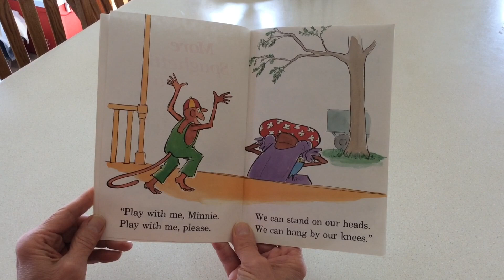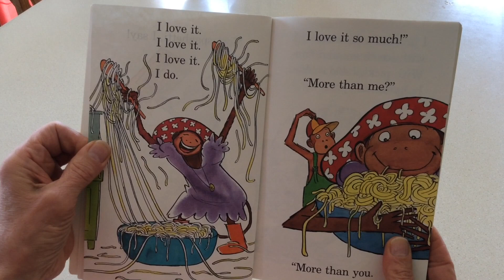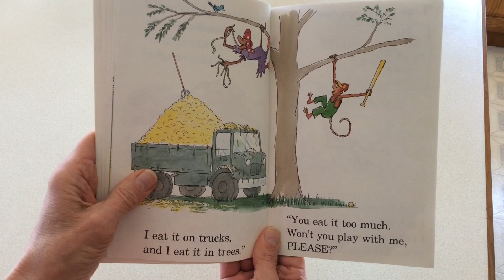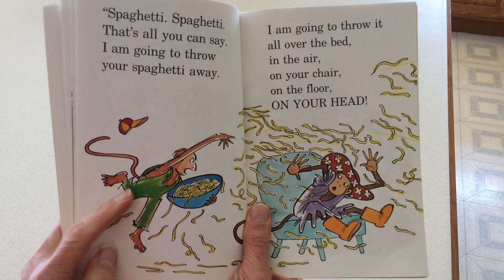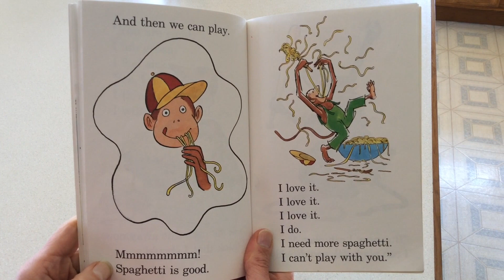More Spaghetti I Say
Teacher Suzanne reads the book, "More Spaghetti, I Say!"

Do you like spaghetti? What is your favorite noodle shape? How do you like to eat spaghetti noodles?

Have you ever had rainbow spaghetti? Here is a recipe